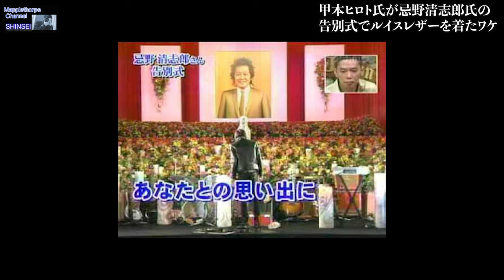【甲本ヒロト】ルイスレザーのライトニングで、忌野 清志郎の葬儀に出た感動のワケとは？生声音アリ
【甲本ヒロト】ルイスレザーのライトニングを着て葬儀に出たワケとは？生声音

是非登録よろしくお願いします！！！

◆視聴者さん達が集まれるラインのオープンチャットを始めました◆
オープンチャット「メイプル堂」

◆僕のクラブハウスのIDはこちら◆

◆新たなチャンネルはこちら◆
こちらのチャンネルでは僕が今住んでいる能登の良さ、私生活をやんわりとお届けしてます！

①ライダースをケチるなら買うな。革ジャンはルイスレザーとか高い物が間違いない

②オシャレと勘違いしてるメンズのファッション10選！ぶっちゃけます♡

③【保存版】プロが語るSupreme の偽物の見分け方。キムタクの不敗神話についてもぶっちゃけ

④【Lewis Leathers】ルイスレザーのライダースを、イケてるセレクトショップでオーダーしてみた！

⑤【Lewis Leathers】ルイスレザーのライダースで最強布陣考えてみたw 現行革ジャンモデル徹底解説

モード系からストリート系まで幅広いジャンルでお届けします！

0:00　オープニング
3:26　甲本ヒロト氏の伝説の弔辞
8:45　感想